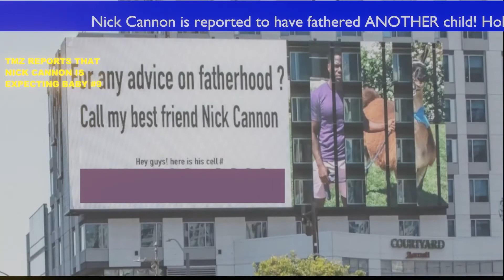Nick Cannon Confirms He's Having More Babies This Year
"If you thought it was a lot of kids last year...," said Nick Cannon, who welcomed three children in 2021, as he talked about having more babies in 2022.

Nick Cannon is preparing to be a father again... and again!

On Tuesday's episode of the Lip Service podcast, the 41-year-old radio host revealed that he is expecting more children this year.

Responding to speculation that he has "three babies on the way," Cannon first joked, "When you say 'on the way... ' What count are you at? Let's just put it this way ... the stork is on the way."

When asked if he's currently expecting three children, he said, "I don't know, it could be..."

The actor, who welcomed three children in 2021, then suggested he plans on breaking his personal record, stating, "If you thought it was a lot of kids last year..."